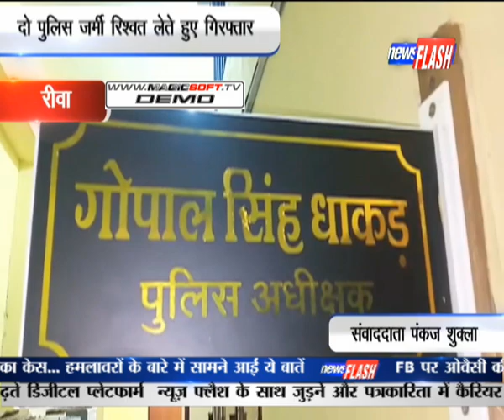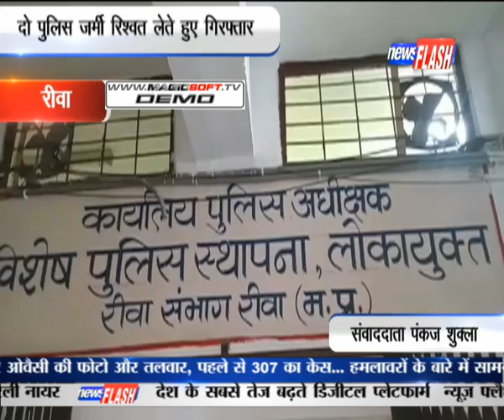रीवा : दो पुलिस जर्मी रिश्वत लेते हुए गिरफ्तार | NEWS FLASH